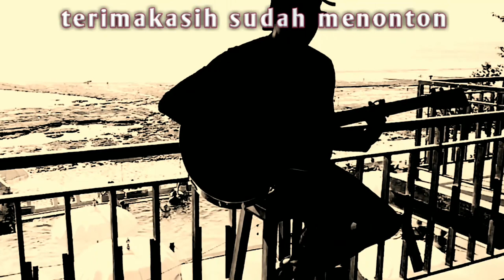Playboy Kapok - Ray Peni | Tutorial Chord Gampang | by Geo Gita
hai terimakasih sudah berkunjung perkenalkan nama saya sugita dari bali

kali ini saya buatin tutorial chord gampang lagunya ray peni yang berjudul playboy kapok

ini saya buat karena ada coment yang minta lagu ini di kolom komentar